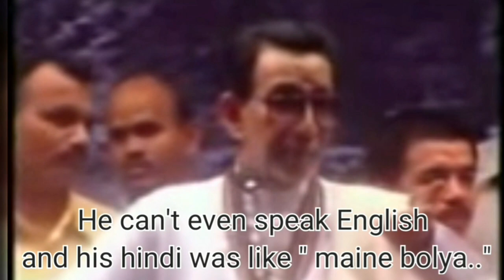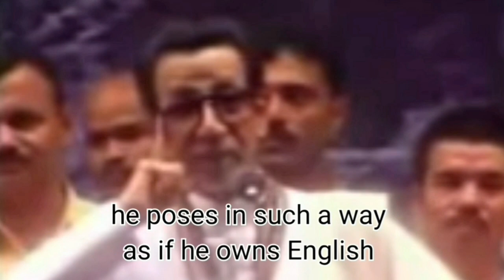Balasaheb Thackeray | The Real Tiger | The Ultimate Roast King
Balasaheb Thackeray,  was a one of a kind persona in Indian political history. His witty sense of humor and ability to roast opposition was something in no one can dare to compete against him. He was bold and always spoke his heart out. This video is a small tribute to the great " Balasaheb Thackeray "... The real tiger.